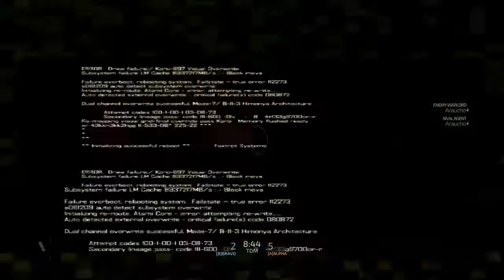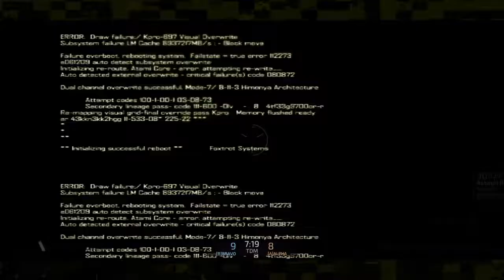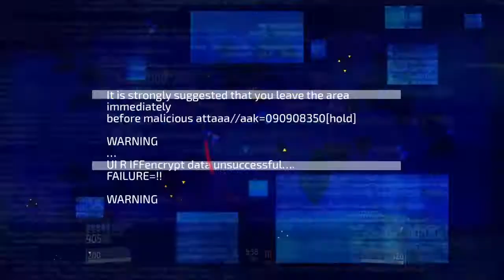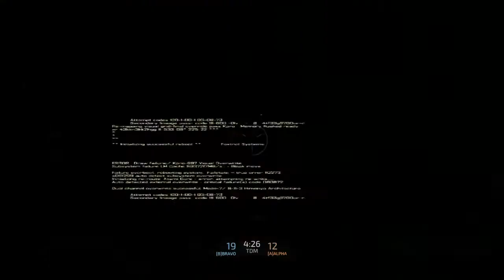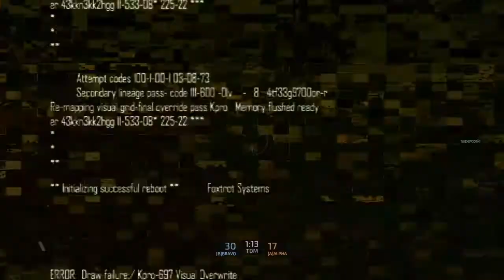Blacklight: Retribution episode 6 my evil laugh